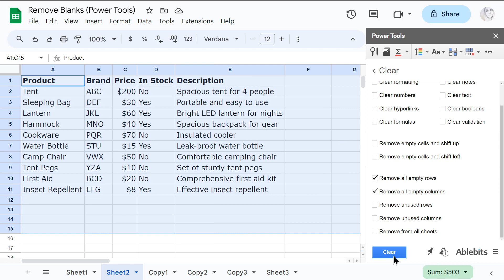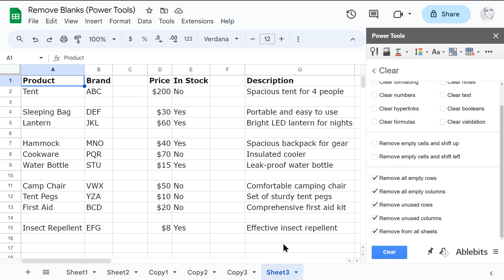Remove blanks in Google Sheets: effortless data cleanup tool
Tired of sifting through empty cells? This tool will remove blank rows, columns and cells in Google Sheets in one go

00:00 Quick overview
00:21 Delete empty cells and shift data up/left
00:32 Remove blank rows and columns
00:43 Remove unused rows & columns
00:54 Remove blanks from all sheets at once
01:08 Acess the tool quickly from your Favorites
01:20 Wrap-up: install the add-on